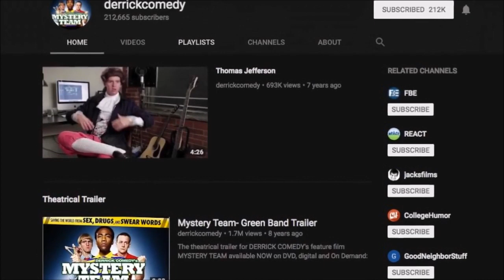DONALD GLOVER CONSEGUE FAZER QUALQUER COISA (Minha inspiração!)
Diretor, produtor, roteirista, ator, humorista, rapper, cantor e tudo mais. Não há nada que Donald Glover não consiga fazer. Para entender como ele chegou a esse ponto, eu revirei toda a sua carreira neste vídeo que deu um trabalhão!

Quer comprar um dos meus livros? Compre nos links abaixo!

NÃO ME OLHE ASSIM (ebook)